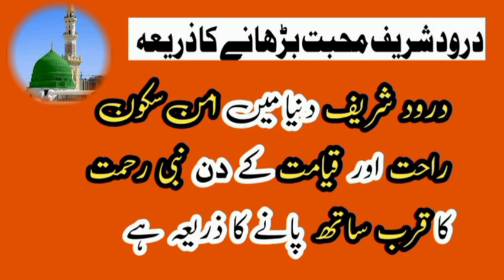darood sharif mohabbat barhny ka zariya | durood pak ke fazail o barkat | qurab e nabi aur durood